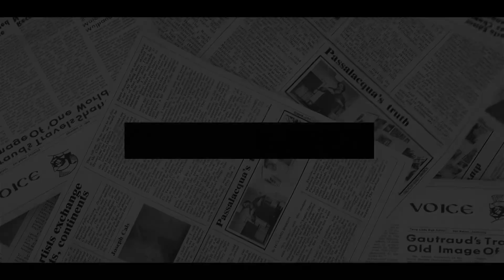KARMA! Carole Malone Curses Cunning Couple Harry And Meghan For Dirty Actions With Pier Morgan